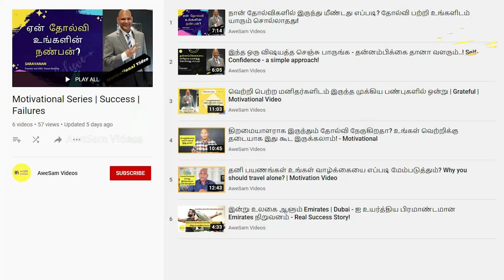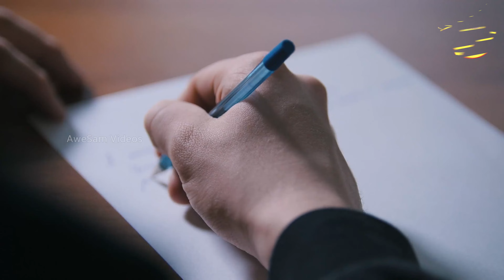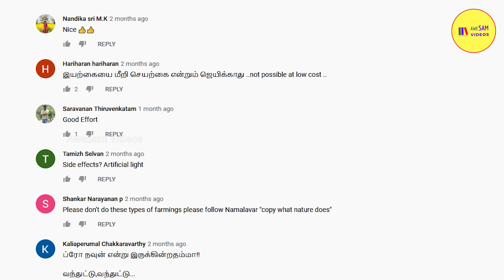என் கனவுகளை பார்த்து சிரித்தார்கள்! ஆனால் இன்று? | Make your dream reality by Saravanan Nagaraj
Don’t be afraid to dream big is a saying...

Here Saravanan Nagaraj says don’t be afraid to tell others how big your dream is! And also, he explains why it's necessary to express our dream to others and write it down on paper. How will it be impactful in your success? Saravanan also shares how it was helpful to him saying about his dreams to others. How his boss and others will make fun of him while describing his dreams but how he has turned today.

🎦 திறமையாளராக இருந்தும் தோல்வி நேருகிறதா? உங்கள் வெற்றிக்கு தடையாக இது கூட இருக்கலாம்! - Motivational

🎦 வெற்றி பெற்ற மனிதர்களிடம் இருந்த முக்கிய பண்புகளில் ஒன்று | Grateful | Motivational Video

🎦 நான் தோல்விகளில் இருந்து மீண்டது எப்படி? தோல்வி பற்றி உங்களிடம் யாரும் சொல்லாதது!

🎦 இந்த ஒரு விஷயத்த செஞ்சு பாருங்க - தன்னம்பிக்கை தானா வளரும்..! Self-Confidence - a simple approach!

🎦 சீனாவின் Yearly காய்கறி Export - மாஸ்டர் சில்க் பிளான்..!

🎦 30 ஏக்கர் விளைச்சலை ஒரு ஏக்கரில் தர கூடிய செங்குத்து விவசாயம்.

🎦 வேப்பிலை & மீன் கழிவுகளை பயன்படுத்தும் அமெரிக்க விவசாயி.

🎦 பத்து லட்சம் உயிர்களைக் கொன்ற உருளைக் கிழங்கு.

🎦 Adolf Hitler -ன் வித்தியாசமான ரகசியங்கள்.

🎦 அடுத்த பத்து வருடத்தில் காத்திருக்கும் சவால்கள்.